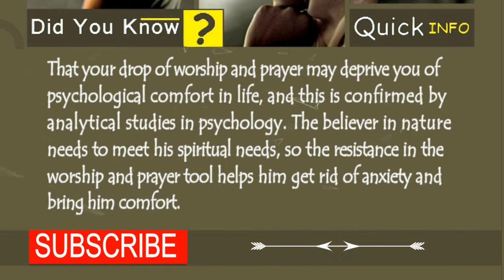Your drop of worship and prayer may deprive you of psychological comfort in life [ Quick Facts #11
Your drop of worship and prayer may deprive you of psychological comfort in life !